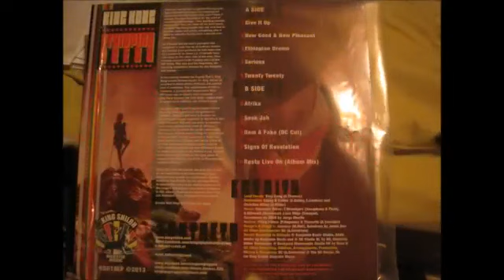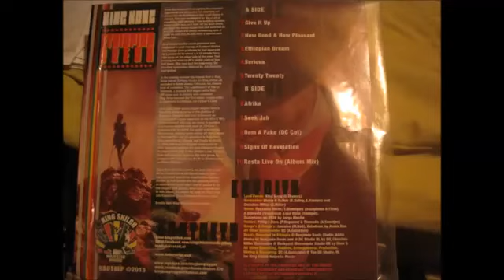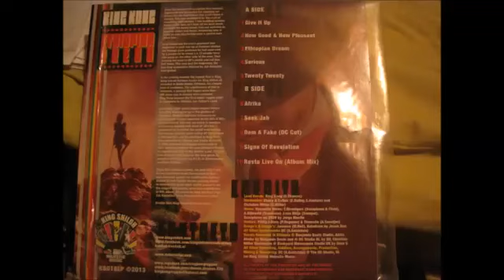King kong [serious]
Dub creator